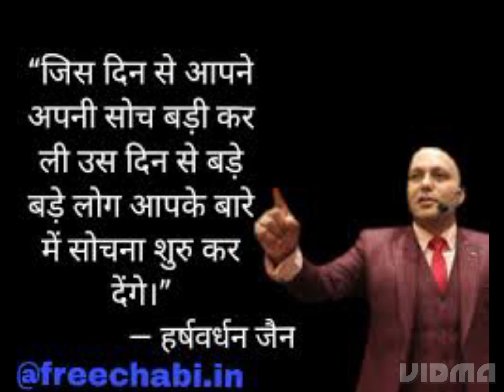trending viral ytshorts shortvideo motivation